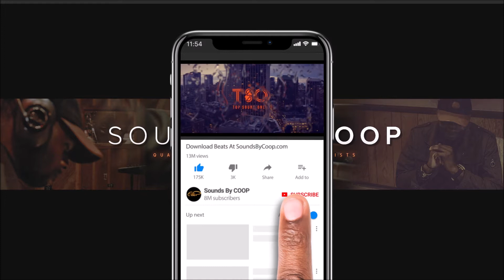Tory Lanez Type Beat Instrumental 'Mas Band' lease or buy at soundsbycoop.com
🔴USAGE🔴

Absolutely ANY USE of my beats (Including leased beats) REQUIRE CREDIT IN THE TITLE (Prod. by Sounds by COOP).

NO exceptions.

Any social media use of my beats require credit to me IN THE CAPTION : "Music Produced by @soundbsycoop"

This means YouTube or Soundcloud use with NO monetization.